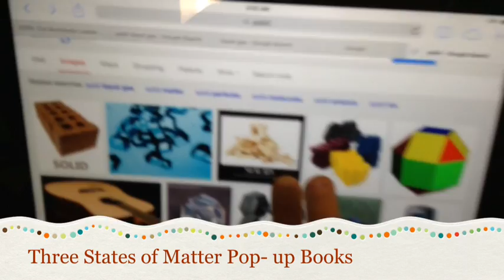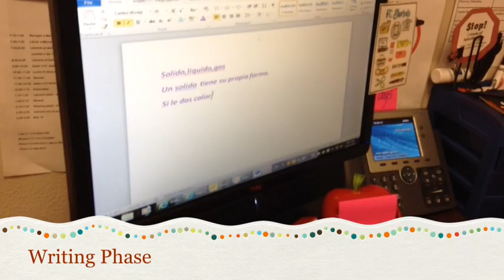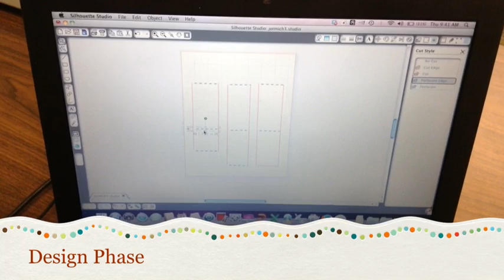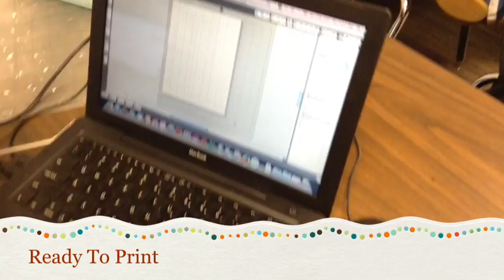Young Fabricators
description